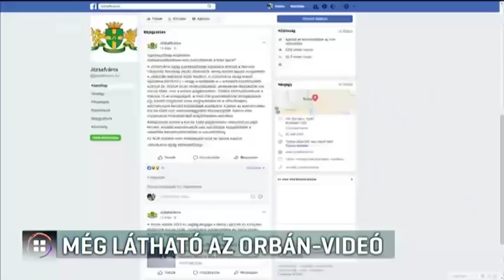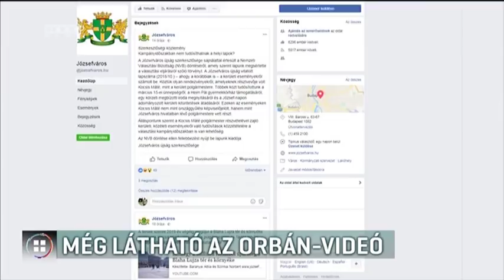Még látható az a videó, ami miatt megbírságolták Orbánt 18-03-30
Ma délután még mindig elérhető volt Orbán Viktor Facebook-oldalán az a videó, amely miatt 345 ezer forintra bírságolta a miniszterelnököt a Nemzeti Választási Bizottság. Szerintük ugyanis törvénysértő volt, hogy a kormányfő egy óvodában kampányolt. Bírságot kapott a józsefvárosi önkormányzati újság is. A lap egyik számában a 20 oldalon 25-ször jelent meg a kerület polgármestere, Kocsis Máté, aki képviselőjelölt is. Az ellenzék viszont egyáltalán nem kapott helyet a lapban.